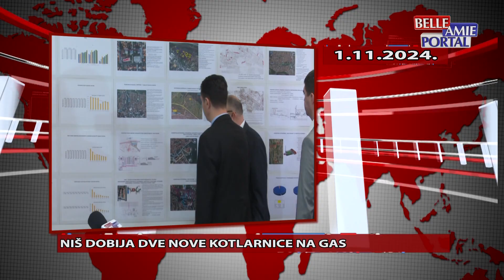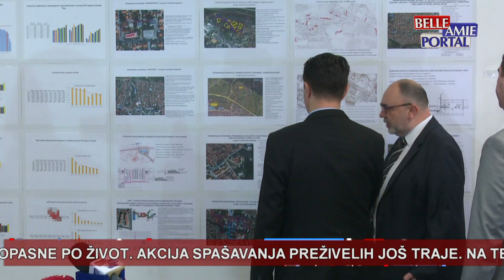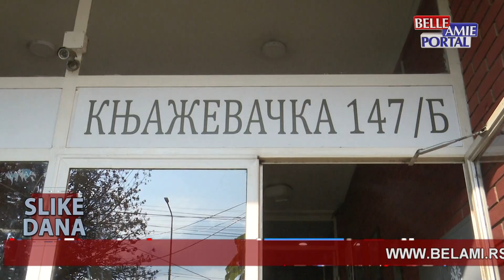Slike dana u 20h - 01.11.2024.